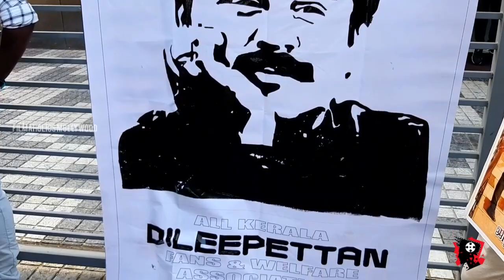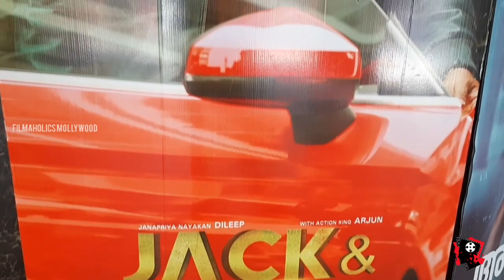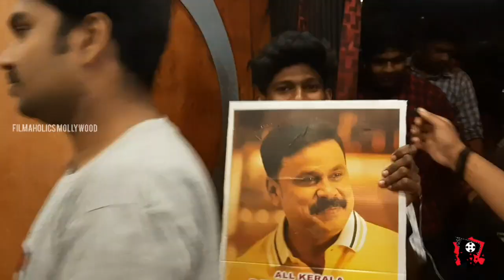ദിലീപ് / അർജ്ജുൻ ? | Jack & Daniel Theatre Response | Public Review | Dileep | Action King Arjun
Fdfs Public Review of Jack & Daniel

Filmaholics Mollywood is an online media group of innovative movie buffs started to promote each movies releasing without language barrier. We promote feature films,short films,ads etc for as anything which can roll in limelight. We also provide marketing solutions for companies